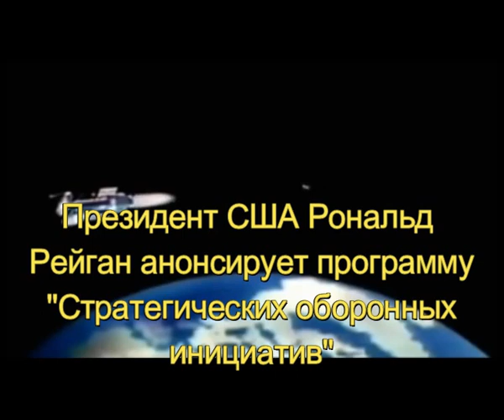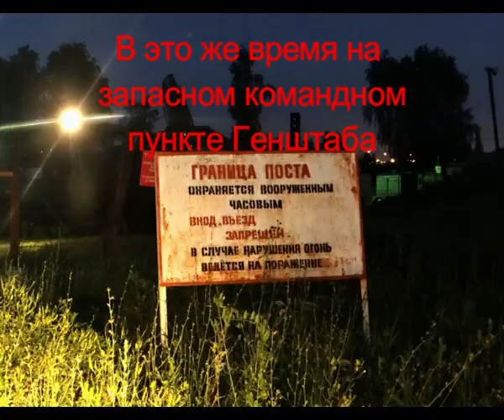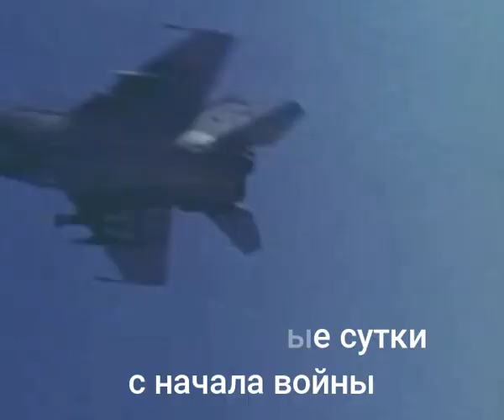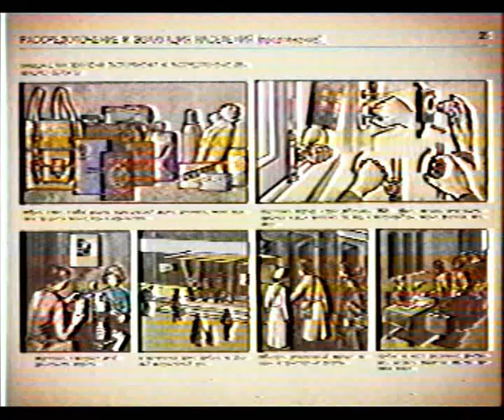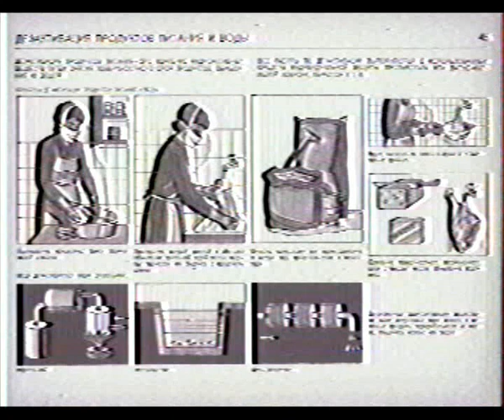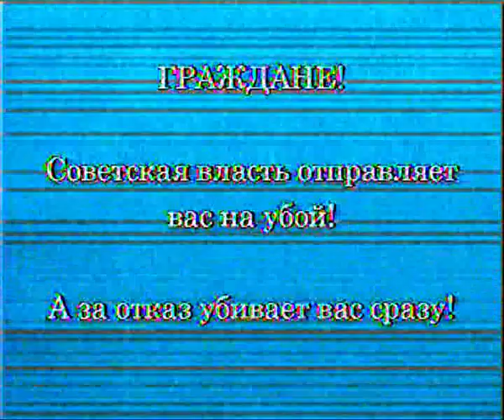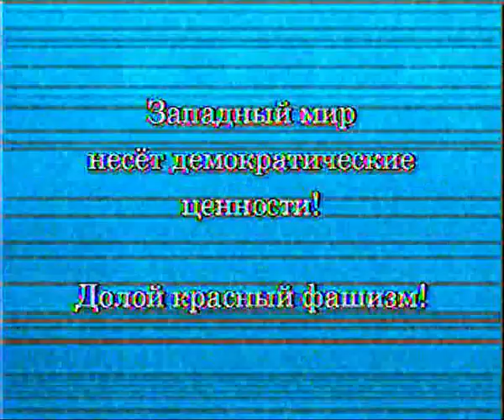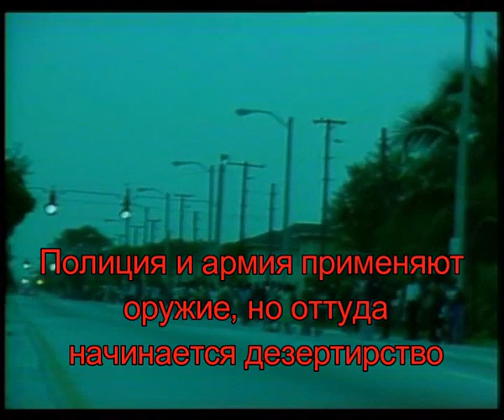Третья Мировая Война: 1983 (Russian Analog Horror/EAS Scenario)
1983 год был одним из самых напряжённых во время Холодной Войны, когда она вполне могла перейти в горячую фазу. Здесь показан один из возможных альтернативных исторических сценариев её начала, при условии что она не перешла в тотальную ядерную фазу с ударами МБР. Происходящие события здесь в основном раскрыты через работу телевидения в условиях военного времени в Вологодской области РСФСР.